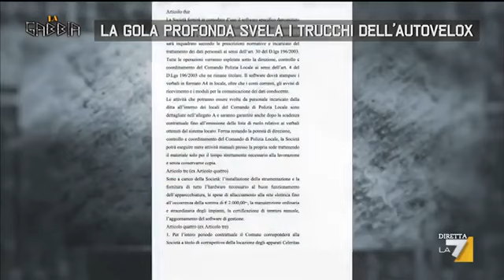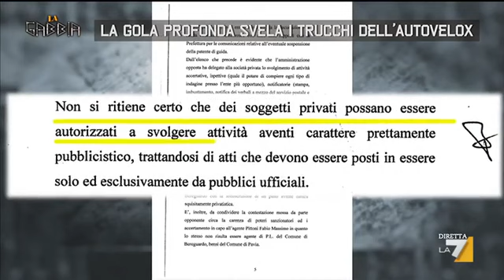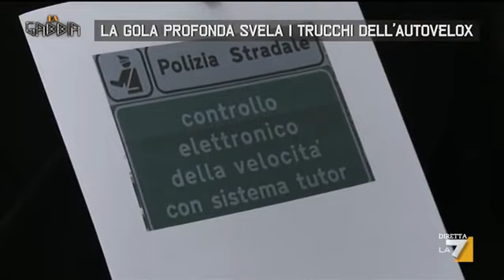Autovelox e tutor illegali la confessione shock di un installatore